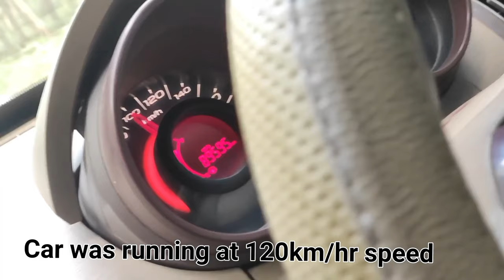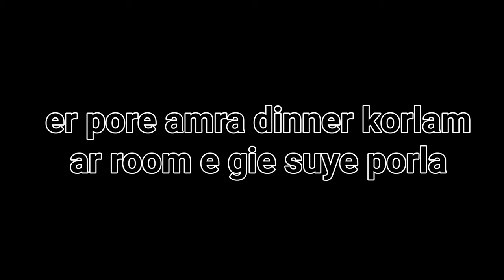Siliguri to Lataguri by road || Chicken Barbeque || Night Celebration 🎉 || Happy New Year